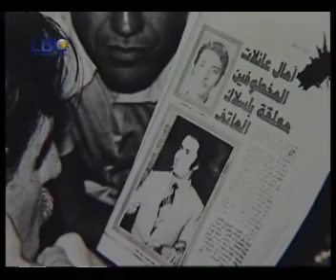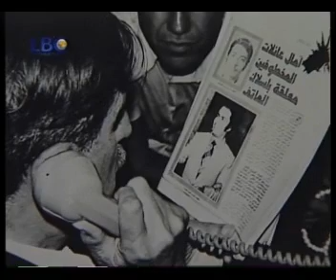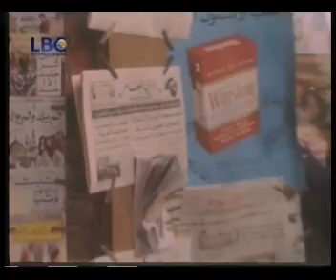kamalbeik-part5.wmv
Kamal joumblat PSP كمال جمبلاط الحزب التقدمي الاشتراكي سلسلة تاريخ من تاريخ كمال بك الجزء الخامس

Sa3aleb